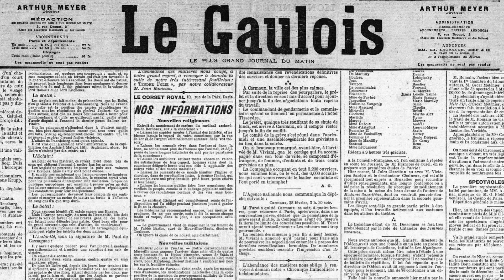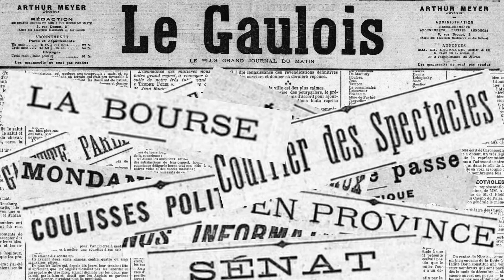5 Février 1900: Affranchissement automatique... la Poste innove encore !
Journal du 5 Février 1900